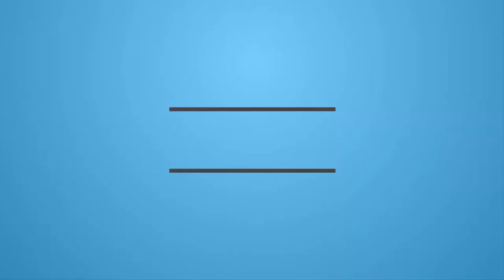How To Make Pottery Coin Bank By Clay - Throwing Coin Bank On The Wheel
Throwing / Making Coin Bank On The Wheel is a pottery work Pottery is so much satisfying work. Only Experts can do this. Many Years experience is needed. Planting a tree is also an awesome work. I hope You will enjoy it.